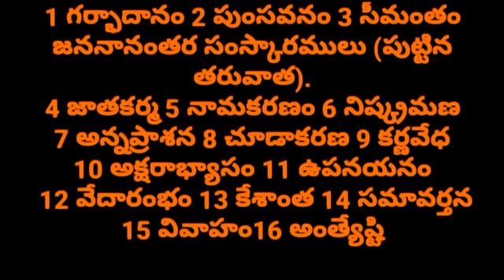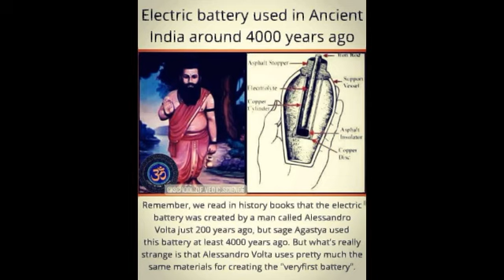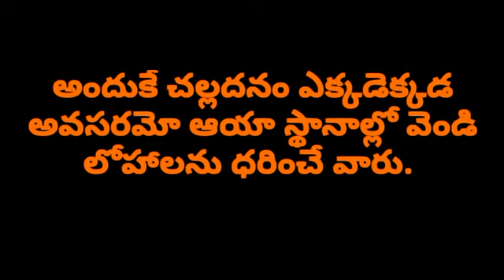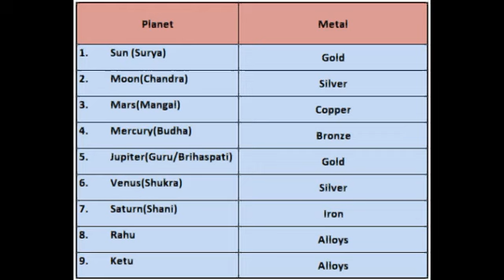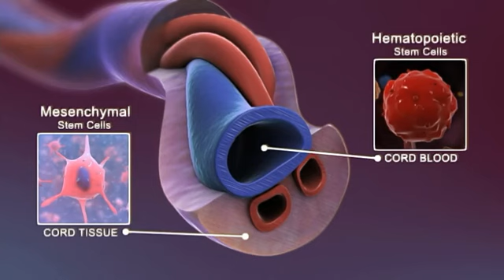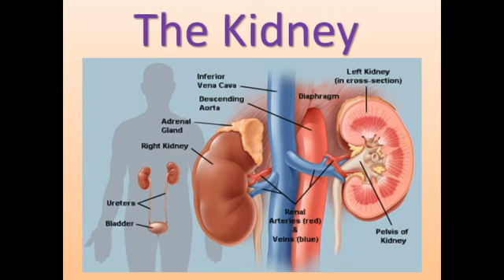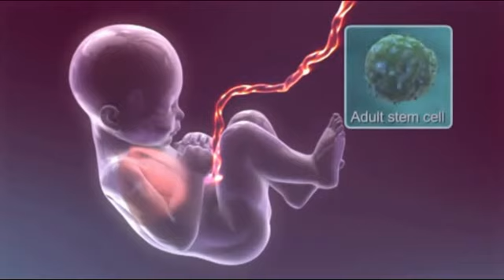తావీజ్ మహిమ ఏంటో చూడండి?